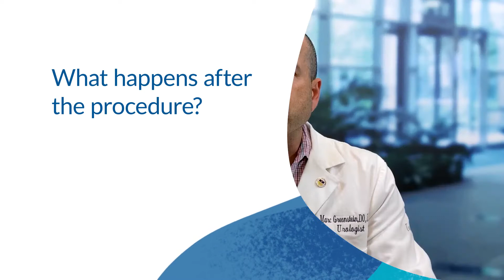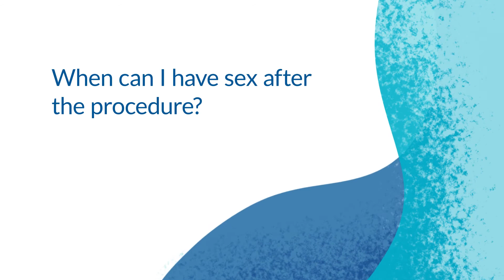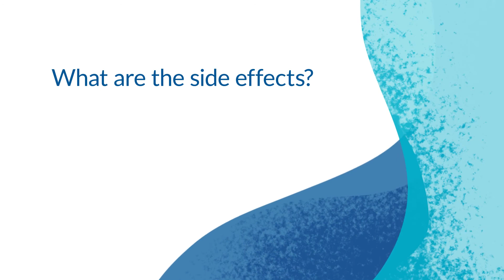Dr. Marc Greenstein: Vasectomy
Dr. Marc Greenstein explains everything you wanted to know about having a vasectomy.